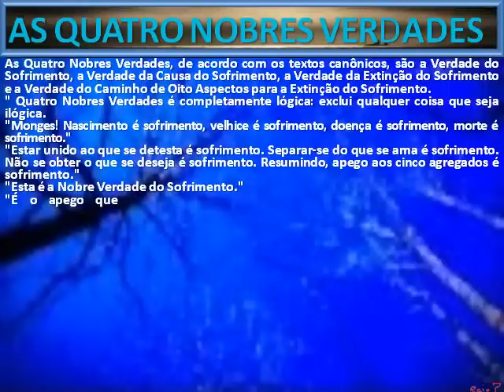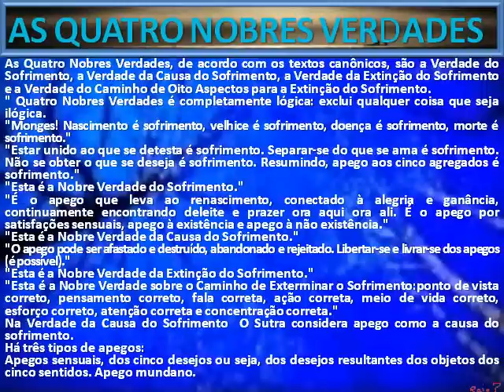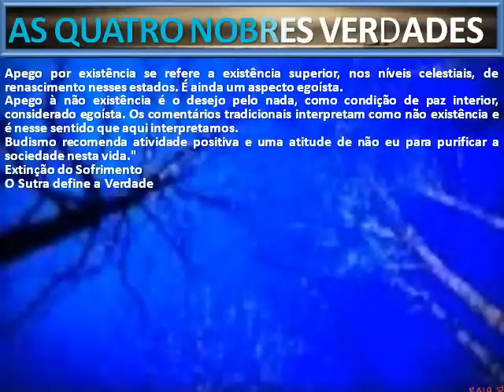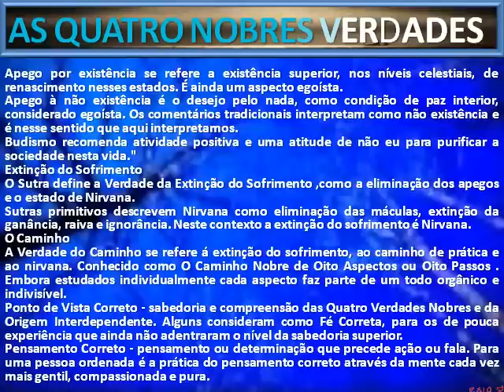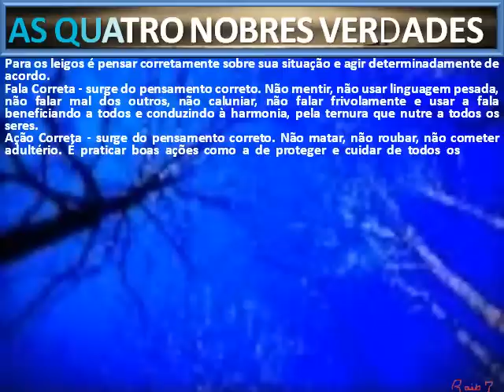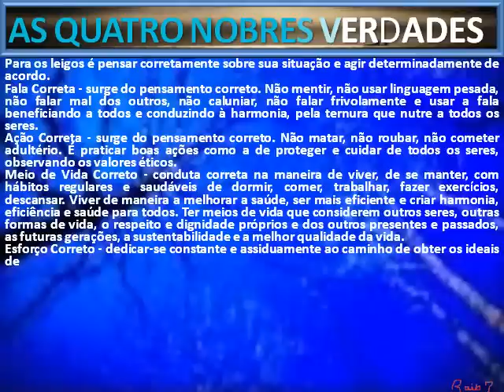AS QUATRO VERDADES DO BUDA - theraio7 todos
AS QUATRO VERDADES DO BUDA  - theraio7